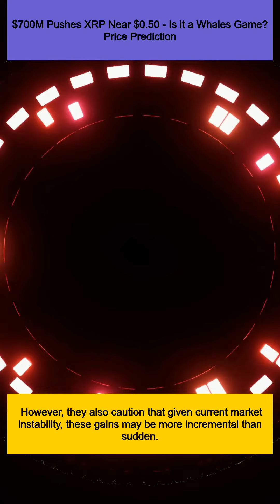$700M Pushes XRP Near $0.50 - Is it a Whales Game? Price Prediction